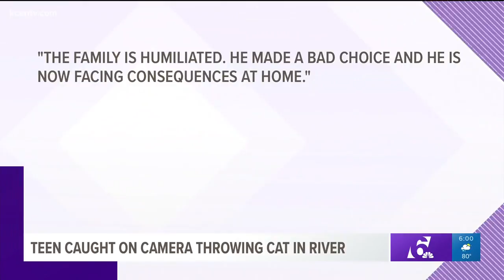Teen caught on camera throwing cat in river